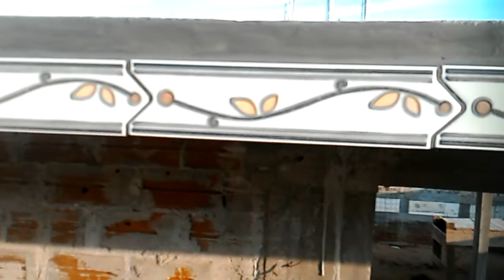Contando histórias de construção vídeo 12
Capa de Lage primeira camada, 300 kilos de cimento com areia fina e impemeabilizante na massa,  nos pontos de poças foi aplicado argamassa AC3 sua composição Química proporciona uma perfeita aderência no concreto.